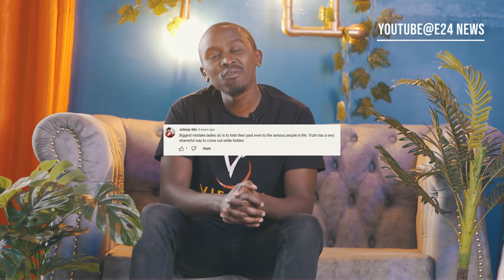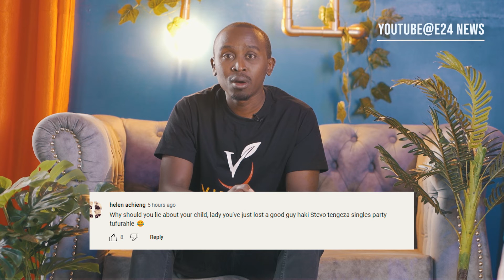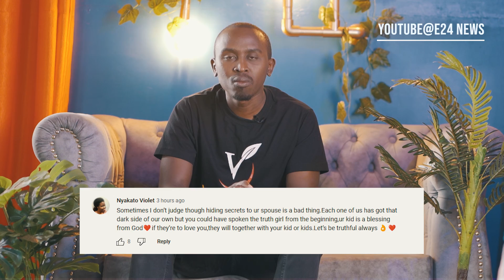Bona ulinificha uko na mtoto? painful dramatic breakup! A happy fantastic moment! 3yrs na hungesema?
Bona ulinificha uko na mtoto? painful dramatic breakup! After a happy fantastic moment! 3yrs na hungesema?